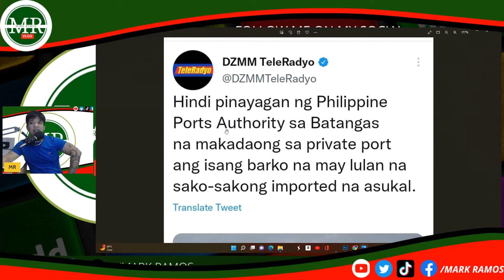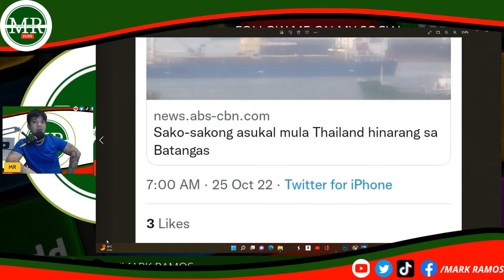SUGAR ORDER MY ILEGAL PARIN